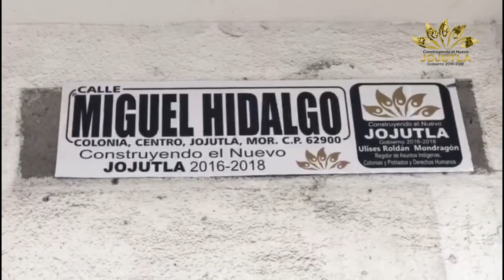Rehabilitación de las principales calles del centro de Jojutla